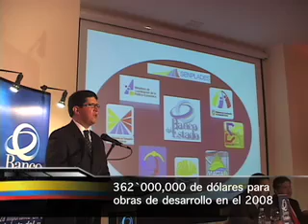Cadena Nacional 08 de diciembre del 2008.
Cadena Nacional que muestra el resumen de actividades del Gobierno durante la semana del 01 al 07 de diciembre 2008.